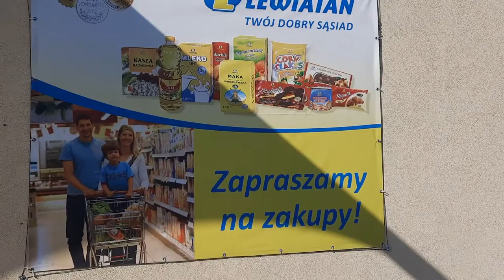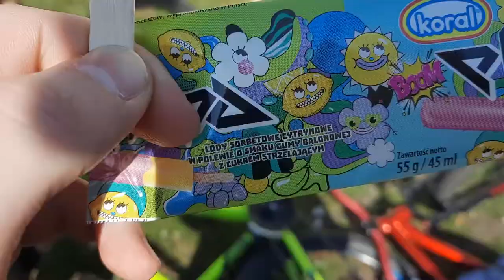LODY EKIPY!!! - Gruby VLOG #9 | Unboxing z Grubym #3 | x Monszi, Popej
Siema!
Znalazłem lody Ekipy Friza! Taki krótki test, unboxing, recenzja w formie vloga. Wiem, że pozornie to dość dziecinne zachowanie, ale sporo youtuberów nagrywało film z tymi lodami. Dużo moich znajomych pytało o te lody. Uprzedzając pytania - TAK, idzie je normalnie dostać. Znaleźliśmy chyba w piątym sklepie. ABC na Dębcu w Poznaniu. Lecimy z nowym formatem vloga z twarzą. Bez zbędnego gadania, zapraszam do oglądania! Jakiekolwiek pytania dawajcie w komentarzu.

Bibliografia / wykorzystano materiały:
EKIPA - 3KIPA @EKIPAYT

Software: NCH VideoPad Video Editor, GIMP 2.10.22
OS: Windows 10
Camera: Samsung Galaxy A51